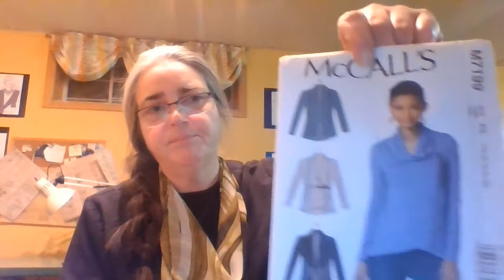Slipper Socks - great gift idea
Sewing Slipper Socks great gift idea
Pattern Butterick 6836  for the socks
Sock Stop  not impressed with the product.
Mccalls 7199 cardigan
Merry Christmas !